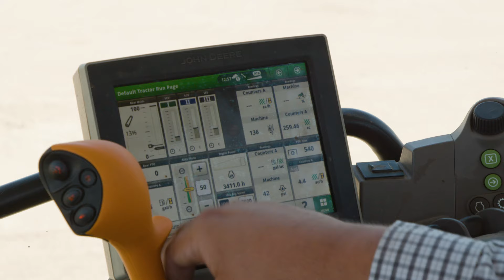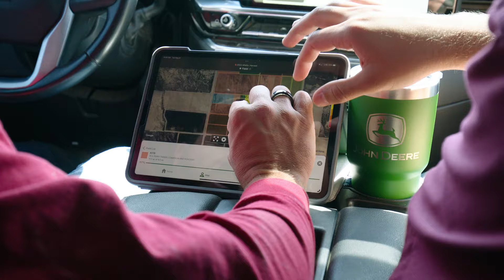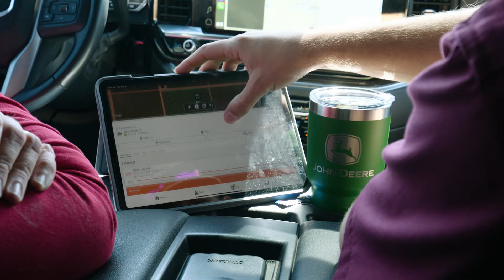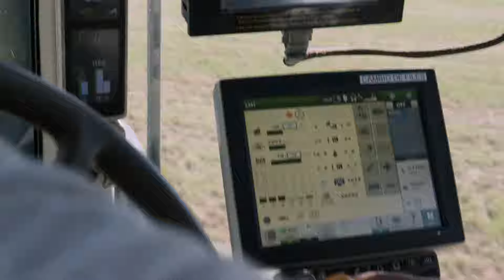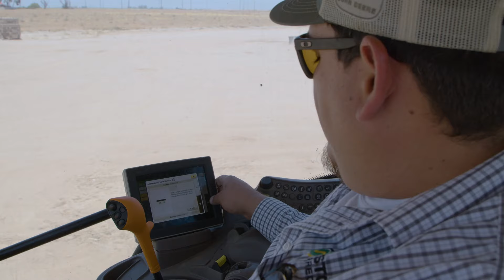Stotz Equipment Ep 4 – From planting to harvest and back again | John Deere Tech at Work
With a near-year round growing season, planting and harvest time is never far off in Arizona. With nearly no downtime, Stotz Equipment's customers need to make the most of every day. John Deere Operations Center™ and other tech tools take their data to the next level, as well as allowing them to check on harvest while planting elsewhere.